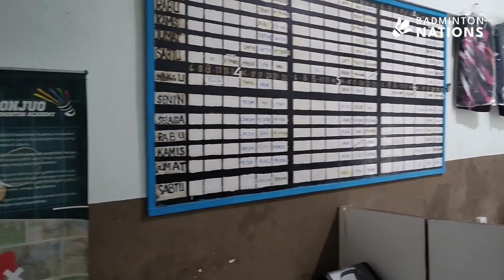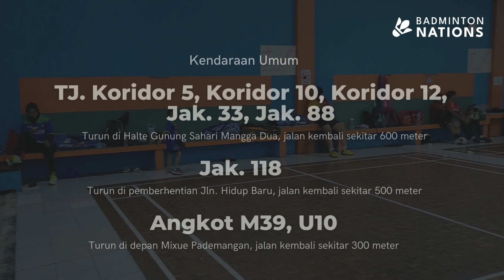Sudah 30 Tahun, Ini Dia Lapangan Badminton Legend di Pademangan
Main badminton di lapangan yang sudah berdiri selama 30 tahun? Gimana ya kira-kira kondisi gedung dan fasilitasnya? Bahkan biaya sewa lapangannya mulai dari 25 ribu aja nih per jam!

Inilah lapangan badminton Paradise yang berada di kawasan Pademangan, Jakarta Utara. Penasaran? Tonton video ulasan lapangan badminton yang legend di kawasan Pademangan berikut ini sampai habis, ya!

Jangan lupa juga komen pendapat kamu dan follow sosmed Badminton Nations untuk tahu informasi lainnya seputar badminton 😉